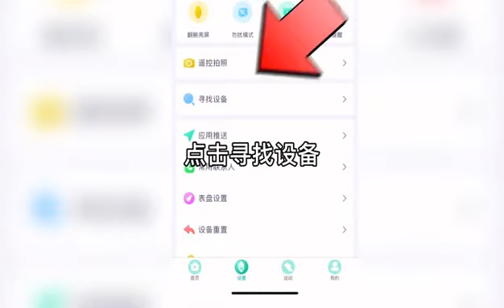Samsung Android Phone 1.69" Color Screen Full Touch Custom Dial Smart watch Women Bluetooth Call